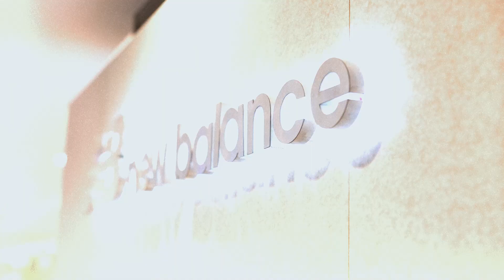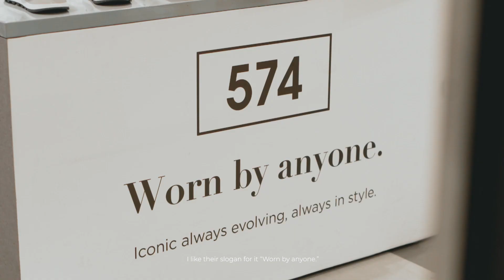New Balance Vietnam Store Visit | THE HIGHBALL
Cùng Chief Editor của The Highball - Nam Quản - ghé thăm cửa hàng của New Balance Vietnam.